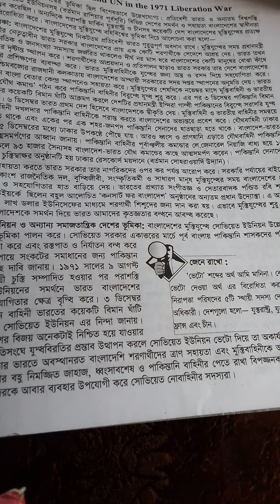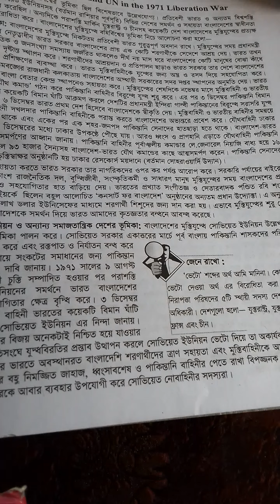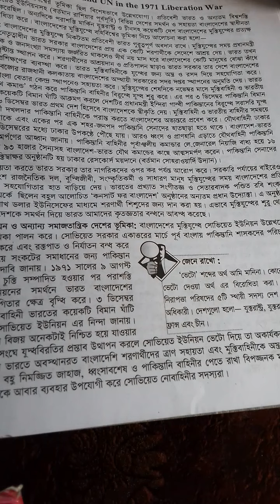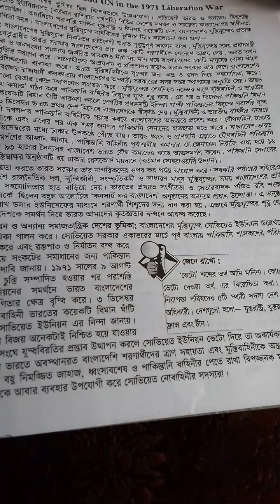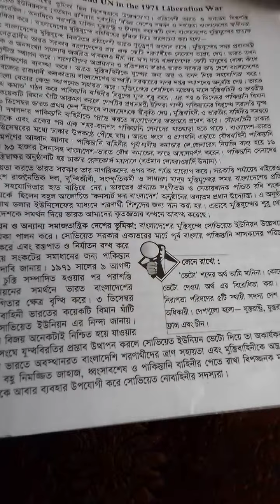বাংলাদেশের মুক্তিযুদ্ধে সোভিয়েত ইউনিয়নের ভুমিকা।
০৫/০৪/২০২১, দ্বাদশ শ্রেণি।